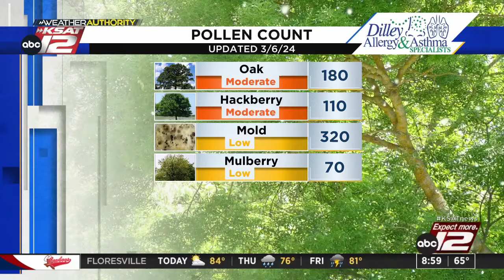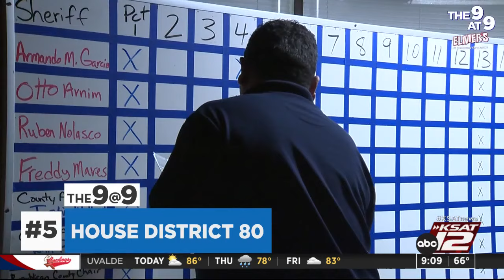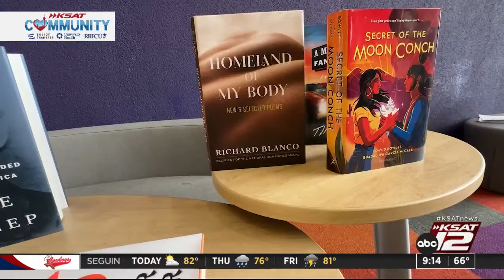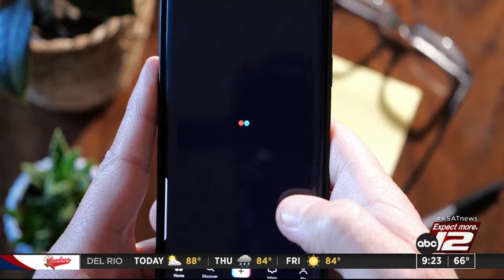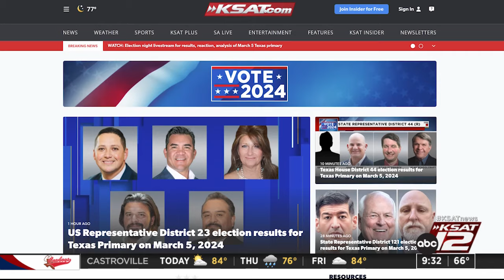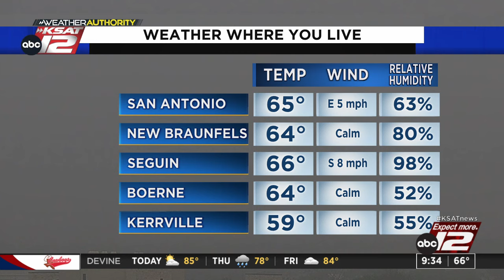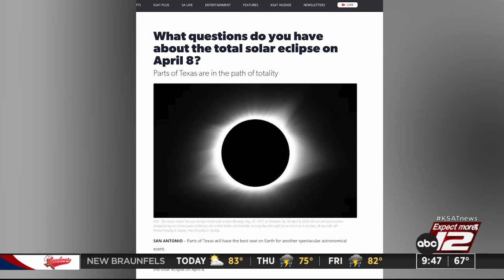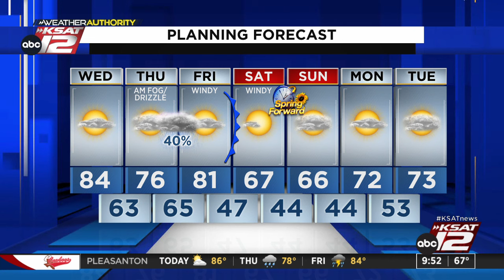Good Morning San Antonio 9 a.m. : Mar 06, 2024